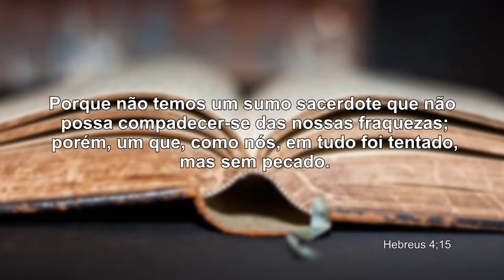Jesus: O perfeito sumo sacerdote - Catedral da Esperança - Pr. Samuel Silva Brasileiro. 04/02